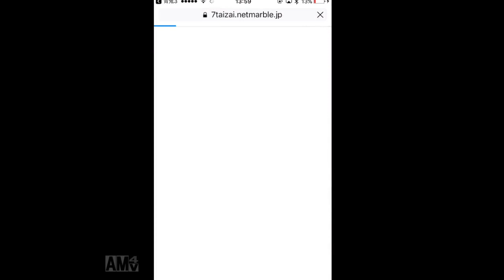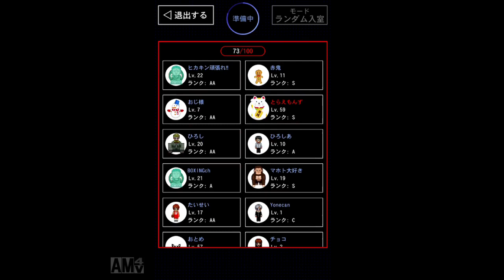【青鬼オンライン】裏ステージと本家青鬼3の神鬼のステージとの違いは、、！？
青鬼３の神鬼ステージに挑戦！！
もちろん青鬼オンライン内の裏ステージにも挑戦してます！！